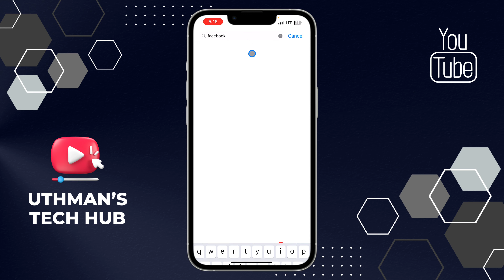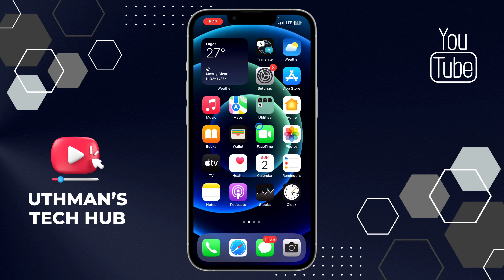How to Update Facebook App | Get Latest Features on Facebook!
Don't get left behind on Facebook! By learning how to update the app on your device, you can always stay on top of the latest features and improvements. Watch this tutorial to learn how to easily update your Facebook app and get the most out of your experience.